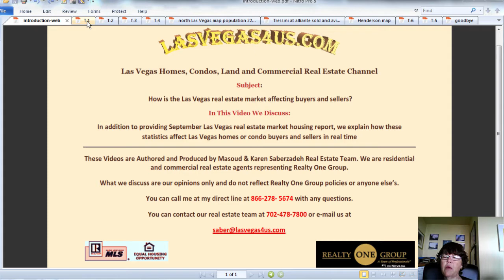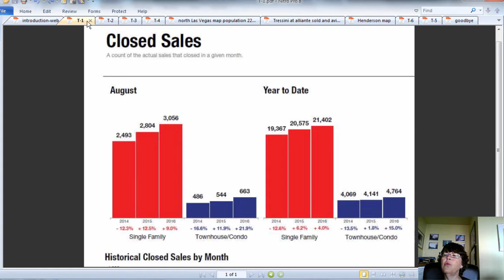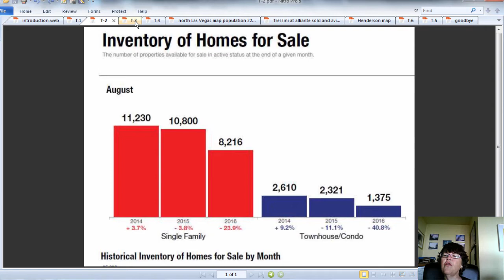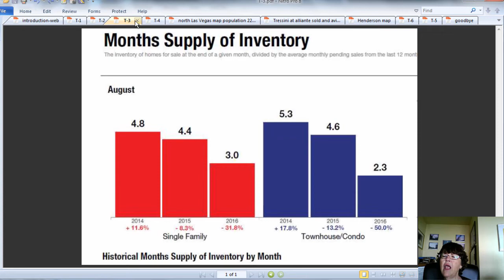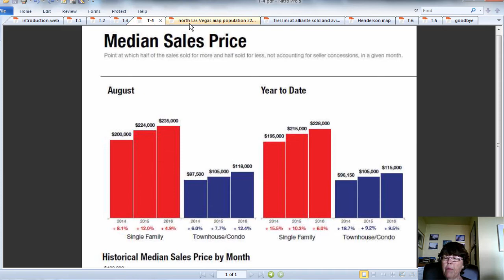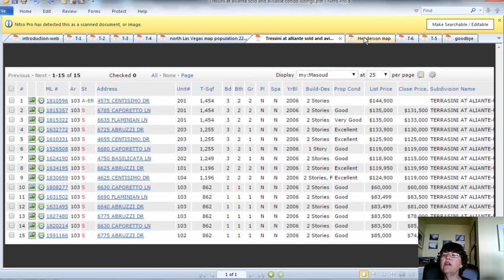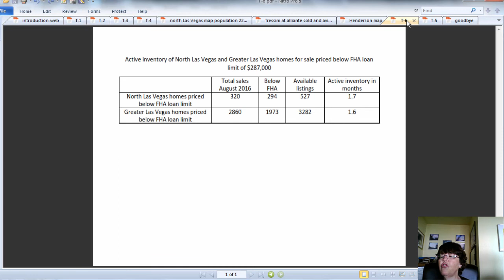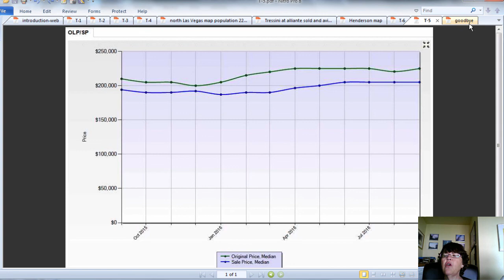How is the Las Vegas real estate market affecting buyers and sellers?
In this video, in addition to the Las Vegas real estate market for housing statistics, we will show you how the ridiculously low inventory of Las Vegas homes, condos and town homes affect offers and final sales prices.

Las Vegas condominium and town home buyers can chose from only 44 active listings in the City of North Las Vegas or 66 listings in the City of Henderson.

 The active inventory of Greater Las Vegas homes, priced below FHA loan limit is only 1.7 months, this lead to further price gains.
For updates on Las Vegas real estate market for housing visit our web-site and blog

Find the video transcript of Las Vegas real estate market housing September 2016-video with all embedded data

Call Masoud or Karen Las Vegas Realtors, real estate agents